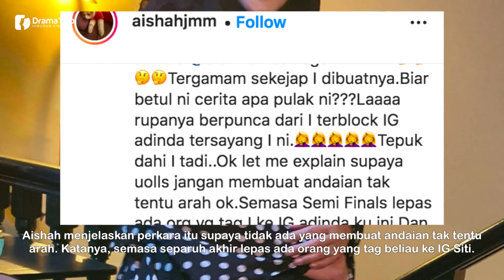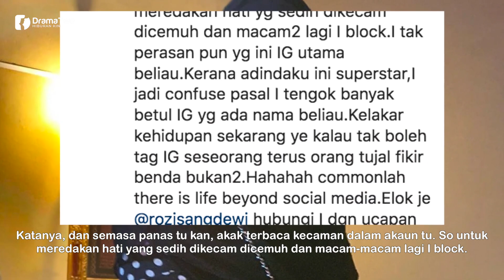WARTAWAN Tanya Samada Gosip Mengatakan Dirinya & Siti Nurhaliza Tak Bertegur? Ini Jawapan Aishah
Penyanyi Aishah mengakui dia tidak sengaja menyekat akaun Instagram penyanyi nombor satu negara, Datuk Seri Siti Nurhaliza selepas separuh akhir muzik-muzik akhir tahun lalu.